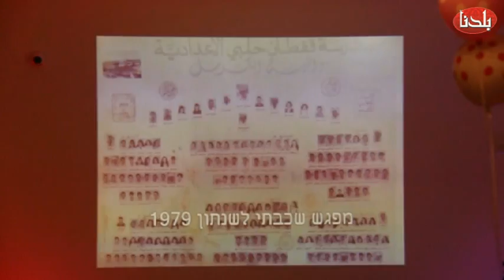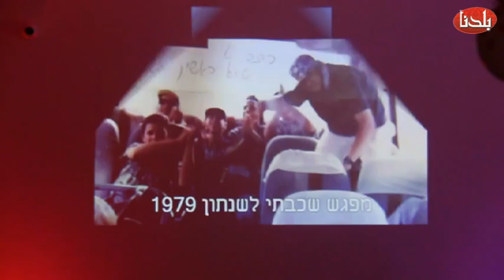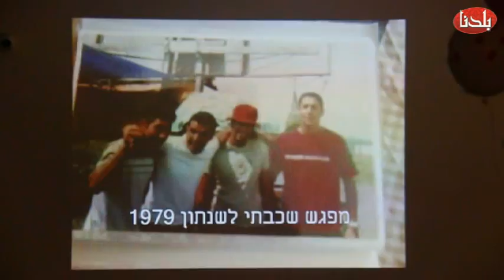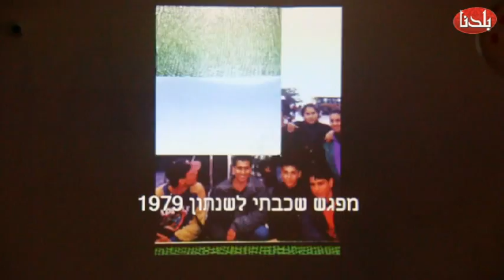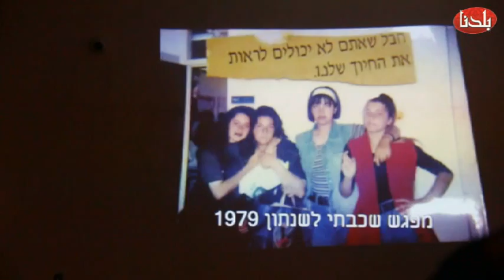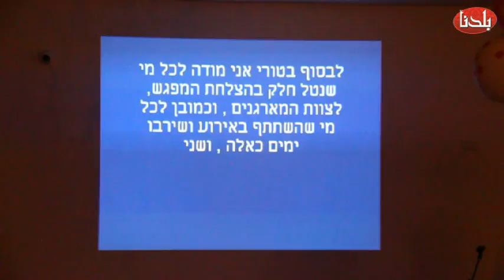لقاء مواليد 1979 داليه الكرمل